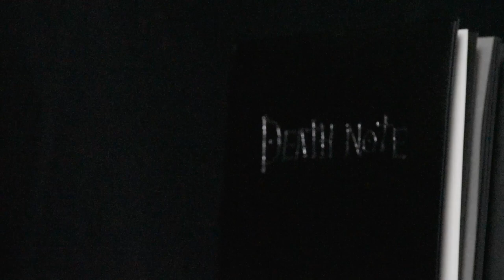L's Theme - Death Note Soundtrack - (Full Band Cover)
L's Theme by Death Note Soundtrack

Drums and Piano: Vincenzo Vik Di Santo
Guitars and Bass: Mattia De Luca

Audio recorded, mixed and mastered at Vik Recording Studio by Vincenzo Vik Di Santo
Video Editing by Mattia De Luca